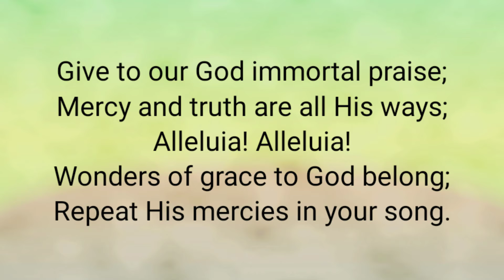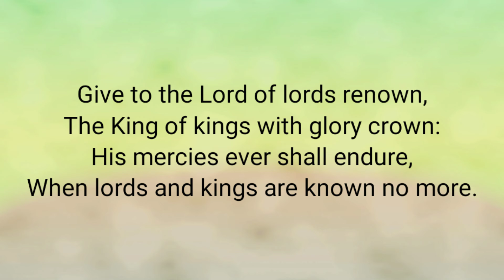10. Give to our God immortal praise!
Bro. Roby Andrews & Team